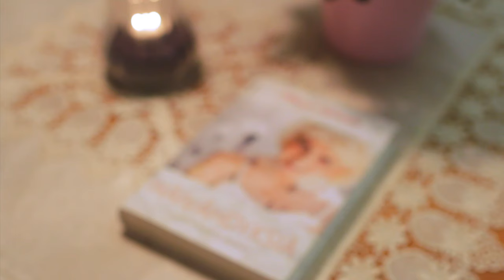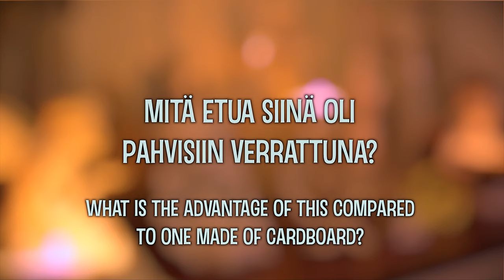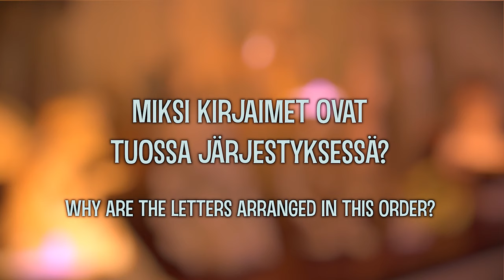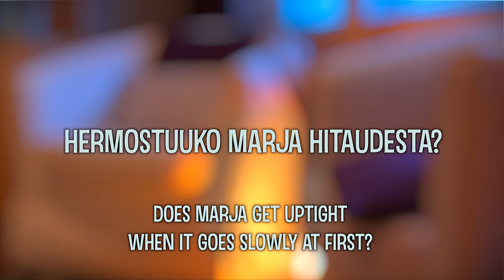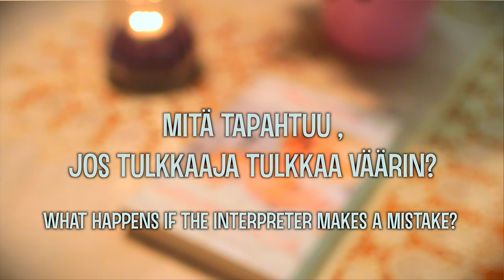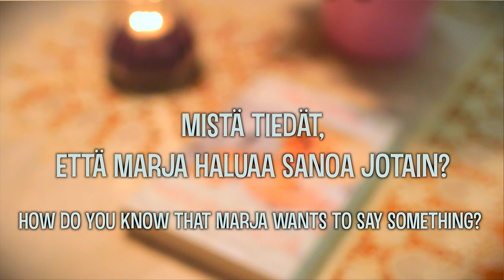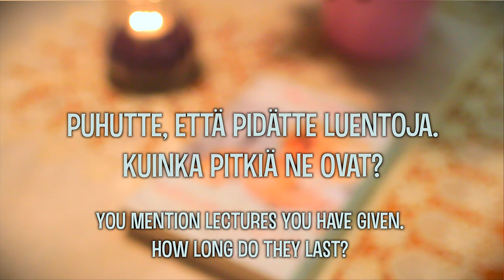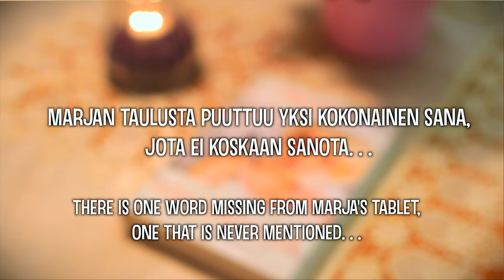Locked-In-Syndrome Marja Talks! Tablet Lesson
Marja’s life changed completely when she was totally paralyzed and and lost her ability to speak (Locked-In-Syndrome) due to to malpractice in in 2004.
Communication is made possible by using a letter tablet, resulting in a lot of questions. Now Marja and her helper will answer some of the questions about the tablet and Marja’s communication.